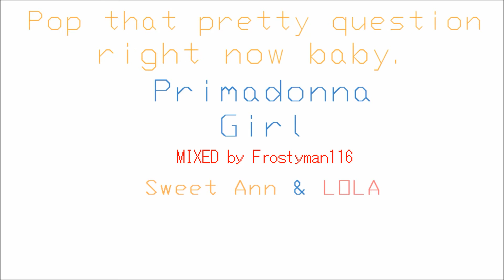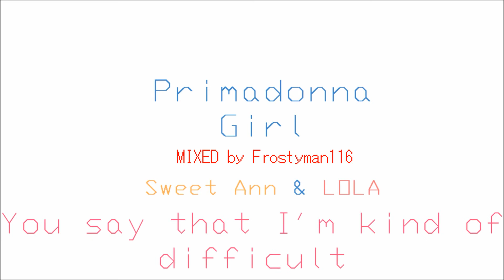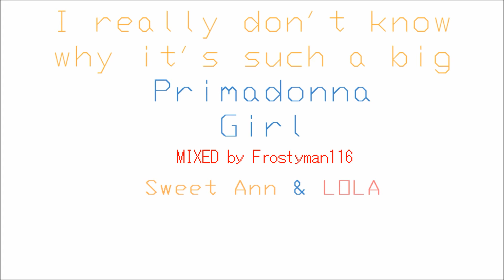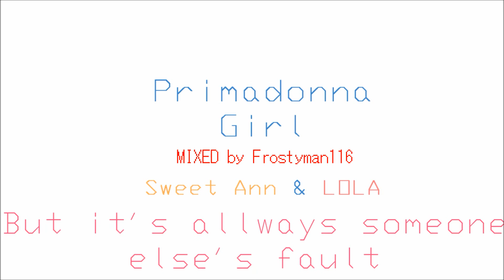[VOCALOID] Sweet Ann & L♀LA - Primmadonna Girl (Frosty's Mix)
Giraffe-Kun made a cover of this song and uploaded the raw vocals of Lola and Ann. I decided to mix it myself since not going to get any other chance to work with them so I thought "Why not?"

***CREDITS***
Original song by Marina & the Diamonds
Vocals tuned and rendered by Giraffe-Kun.
Video by Giraffe-Kun.
Mixing by Frostyman116.
VSQx by Circus-P (for the oohs and wows in the back)